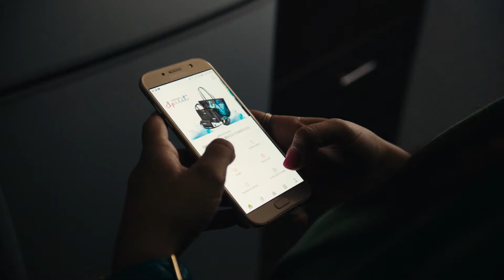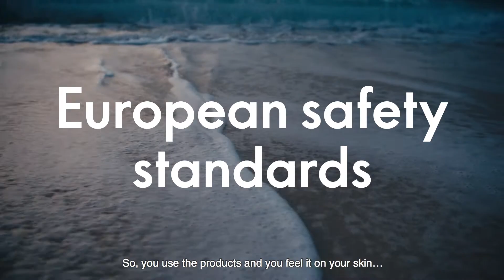Oriflame Business Opportunity فرصة عمل اوريفليم